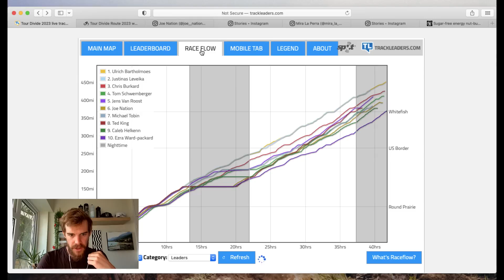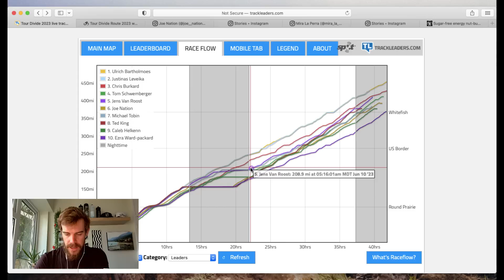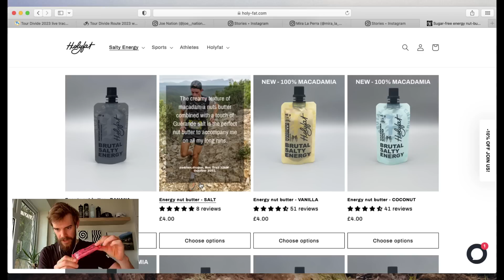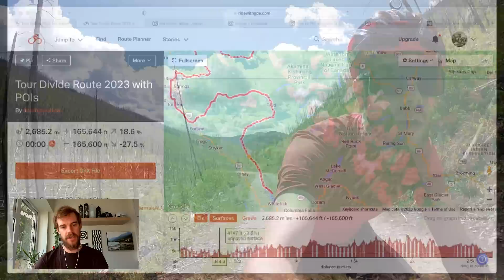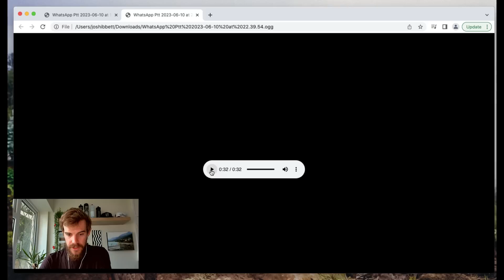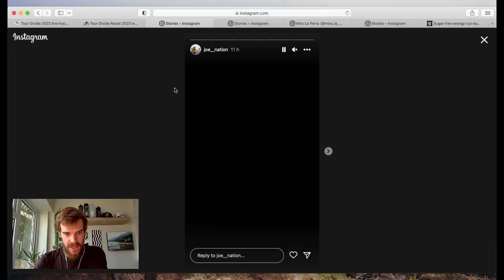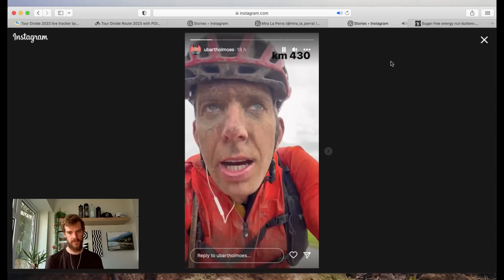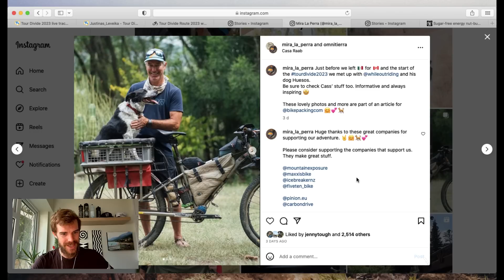TOUR DIVIDE 2023 DAY2 UPDATE: BAD CONDITIONS TAKING AN EARLY TOLL?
Welcome to my daily coverage of the 2023 Tour Divide. The Tour Divide is a 2700mile bikepacking race traversing the length of the USA. The Tour Divide starts in Banff, Canada and finishes at Antelope Wells on the USA/Mexico border.

The record for bikepacking the Tour Divide is help by the late Mike Hall and is 13 days 22hours and 51minutes set in 2016.

Lael Wilcox currently holds the women's Tour Divide record with a time of 15 days 10 hours 59 minutes.

A huge thank you to HOLYFAT for their support of the race updates, check out their website here:

See how I fuelled for the HT550 bikepacking race using Holyfat bars and other foods here:

Over 200 bike packers are lining up for the 2023 Tour Divide. I will be bringing daily updates from the event as I follow the race tracker with further insight into the race route including video shot on the race. I hope I can bring the race to life!